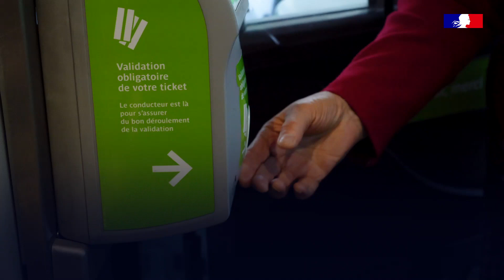Le quotidien de Marie, machiniste à la RATP | TousMobilisés Ep. 5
COVID19 | « Je suis fière de pouvoir rendre ce service malgré la crise sanitaire actuelle. »

Découvrez en images le quotidien de Marie, machiniste à la RATP.

Ensemble, soyons TousMobilisés pour lutter contre la progression du virus.